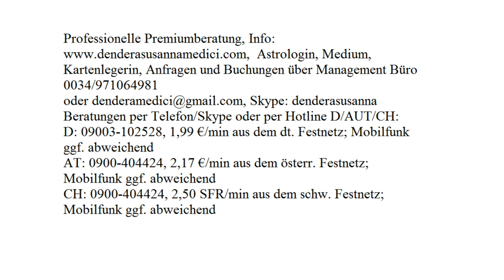Liebesorakel: 09.10. - 15.10.2017 mit Blitzberatung!